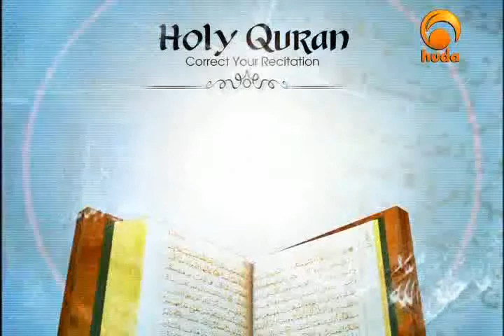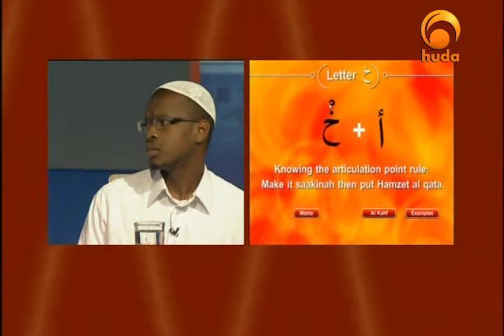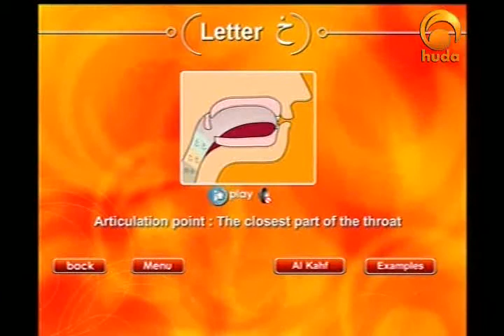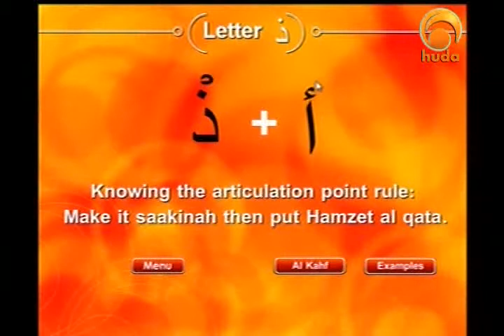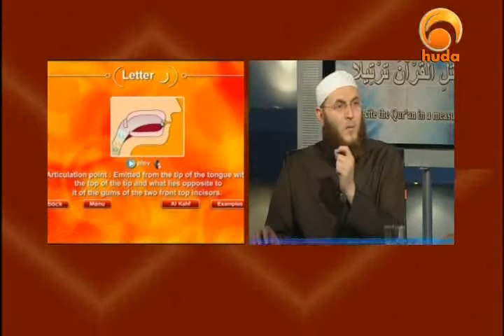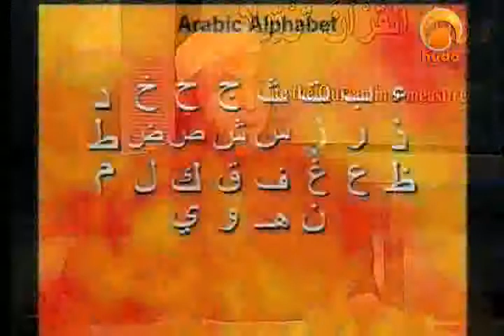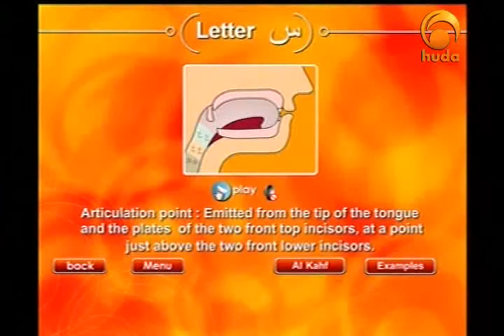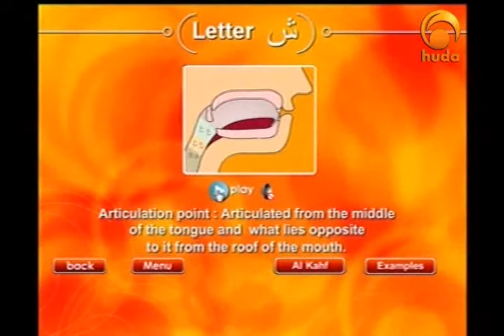Correct your recitation May 15th 2008